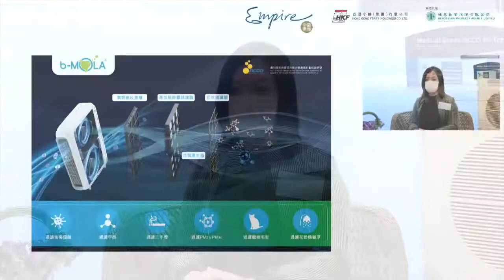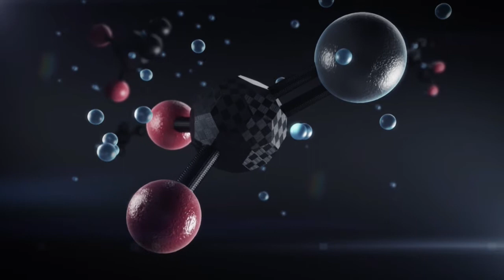詹博士專業解構：NCCO革新專利技術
香港科技大學化學系博士x NCCO 產品研發團隊創辦人之一詹嘉慧博士 (Cathy) 出席新樓盤《帝御‧金灣 》的記者招待會，講解NCCO 納米氧聚解空氣淨化革新專利技術在樓盤的應用。

想呼吸健康空氣，有時唔駛四周撲，只要擁有NCCO 納米氧聚解空氣淨化系列，安在家中也可輕鬆享受清新空氣。